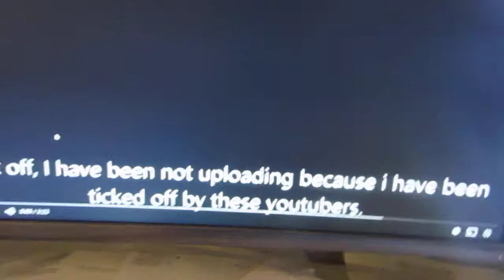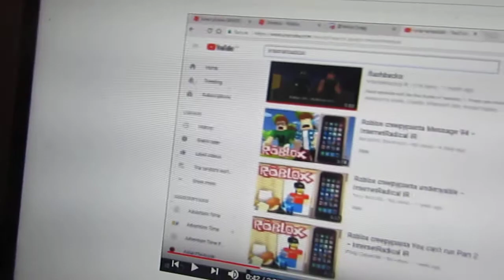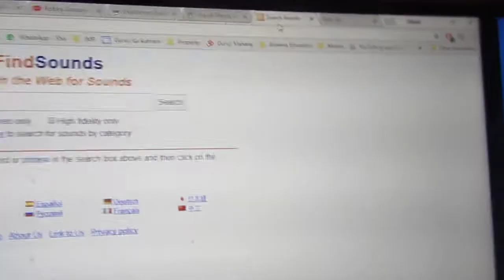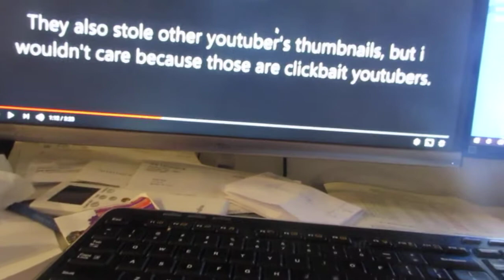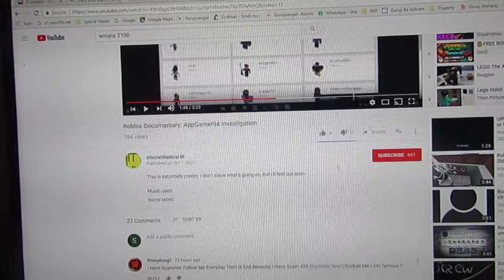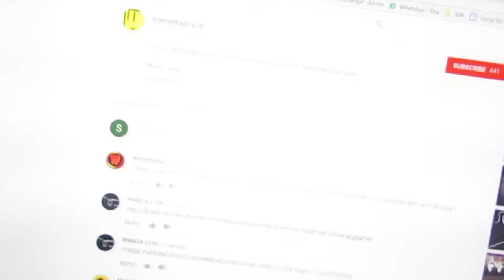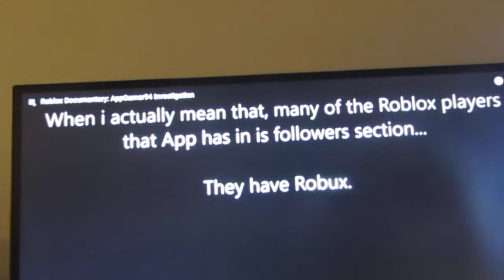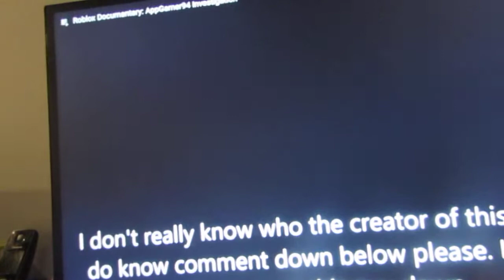SHOWING PROOF OF APPGAMER94! A PUBLIC SERVICE ANOUNCEMENT!!!!!!